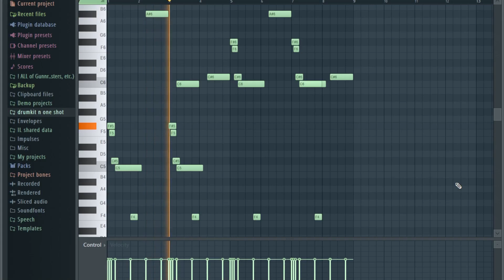[FREE] MIDI Kit “Afterlyfe" (Yeat, Kankan, Summrs, Autumn, Trgc, Ken Carson, Slump6s type MIDI)